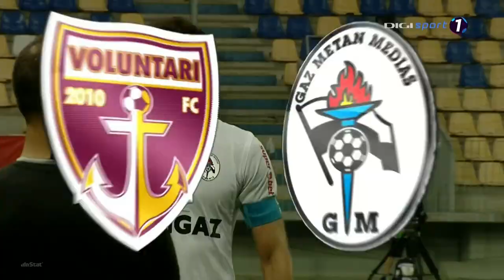AKAKI KHUBUTIA-new performance -2017